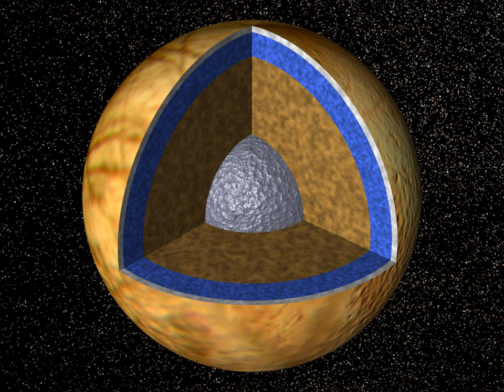OREOcube | Wikipedia audio article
00:00:59 1 Objective
00:01:47 2 Description

- Socrates

SUMMARY
OREOcube (ORganics Exposure in Orbit) is an experiment designed by the European Space Agency that will investigate the effects of solar and cosmic radiation on selected organic compounds. It will consist in a 12-month orbital study of the effects of the outer space environment on astrobiologically relevant materials in an external exposure facility on the International Space Station.
The project, which will be launched sometime in 2016, will examine the evolution of complex organic molecules in outer space, as well as the forms in which prebiotic organic compounds has been preserved. It will also study the role that solid mineral surfaces play in the photo-chemical evolution, transport, and distribution of organics. The Principal in Investigator is Pascale Ehrenfreund.